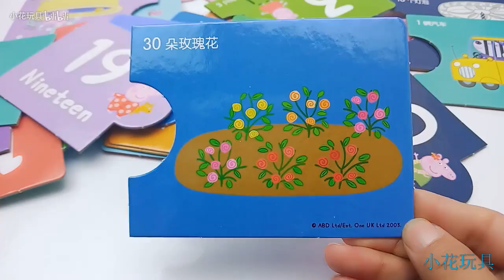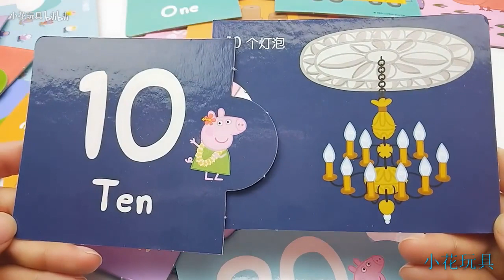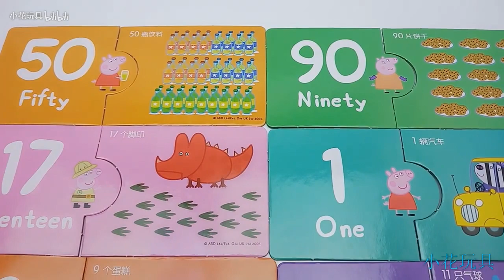积木玩具，学数字配对卡